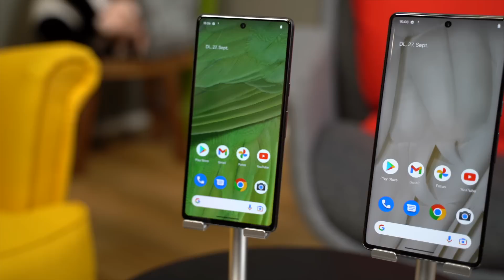Google Pixel 7 & 7 Pro - Unboxing & Unsere ersten Eindrücke (Deutsch)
Ab morgen sind das Google Pixel 7 & 7 Pro erhältlich. Carsten und Franz packen die Geräte für euch aus und sprechen über ihre ersten Eindrücke.